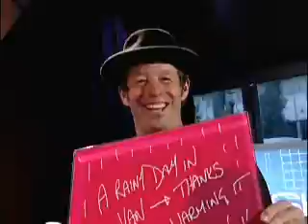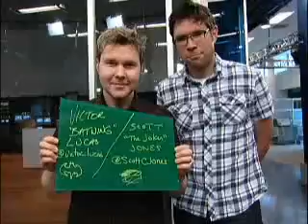6SN Bentall UrbanRush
September 29, 2009 live interview with Jowi on Shaw TV Vancouver's late lamented "Urban Rush" talk show with hosts Fiona Forbes and Michael Eckford followed by an interview with Barney Bentall and performance on Voyageur of the title song from his album "The Inside Passage". Following the live broadcast, Bentall asked to record an instrumental with Voyageur and the staff and technicians readily obliged. It is included here but was not part of the broadcast.
Clip courtesy of Shaw Television Vancouver.